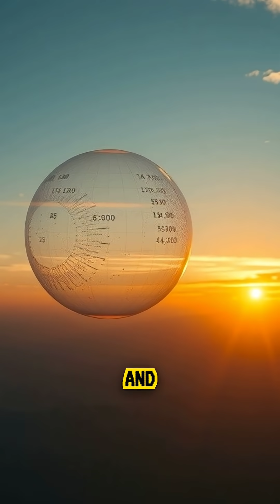🔬 The Ultra-Perfect Radio Bubble in Space — Teleios (G305.4‑2.2)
Astronomers recently discovered a mysterious, nearly perfect circular radio-bubble in space, known as Teleios (G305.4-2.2) — but they have no idea how it formed or what it is. Detected only in radio frequencies, and lacking any visible or X-ray counterpart, this ultra-faint structure defies conventional understanding of cosmic bubbles (like supernova remnants). Whether it’s very young and near or very old and far — the data are ambiguous and the origin remains a cosmic riddle. Dive into this surprising space mystery that challenges how we think the universe works.

✅ Verified Sources:

“10 major recent scientific mysteries that remain unsolved in 2025” — Interesting Engineering.

“12 Weirdest Things Science Can’t Explain Yet” — ScienceNewsToday.